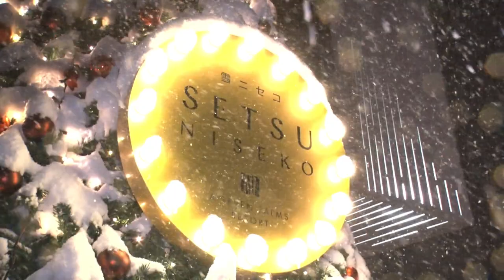Are Ski Properties In Niseko, Japan Good Investments? | Money Mind | Japan Property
Why investors from tropical Asia are buying into ski destinations. We look at the opportunities and risks of investing in alpine property.

About the Show:
Money Mind tells you how to make the most of your money with tips for investors, business ideas for businessmen and analysis of the economy, companies, markets, financial products and trends.